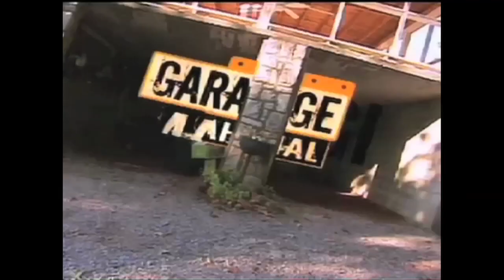Maureen Browne's Advice on Hosting Reels - Part 2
Tips to help you make a good hosting reel. Agents and Casting Directors make their decision on you in the first 15 - 30 seconds of your reel so don't waste this precious time.